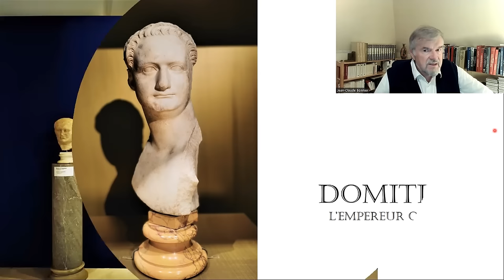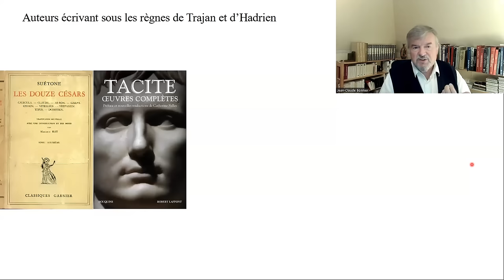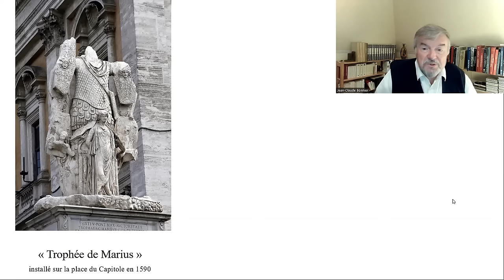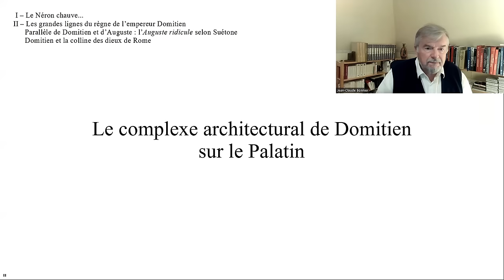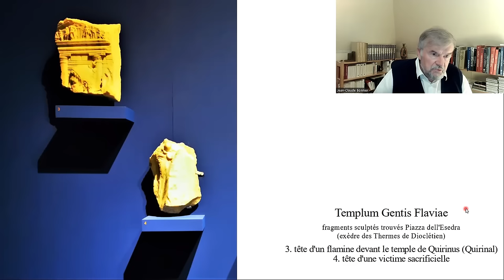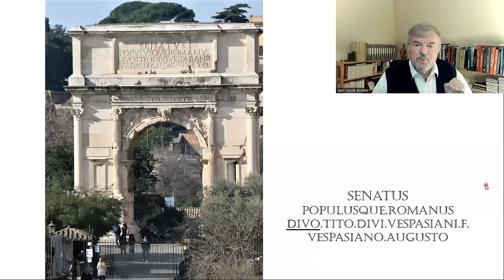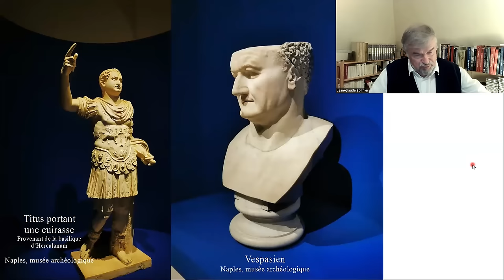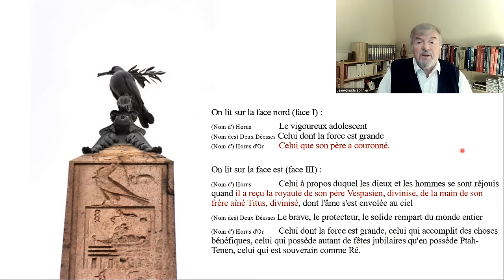Domitien, l'empereur oublié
English, italian and french subtitles available.
Les sous-titres sont disponibles en français, en italien et en anglais.

L’image de Domitien, le 11e empereur romain, a longtemps été extrêmement mauvaise. On comprend aujourd'hui que la tradition historiographique nous a transmis un portrait à charge ce qui peut nous conduire à réfléchir à la manière dont se forme - ou se déforme - une image au fil du temps. Une exposition en 2022 au Musée du Capitole à Rome a fait la synthèse du travail des historiens et des archéologues.
Je vous propose de m'accompagner à la rencontre de Domitien.

00:06:45  I - Le Néron chauve…
00:08:10   • Une réputation détestable chez Suétone, Tacite et Pline le Jeune
00:25:10   • Un règne à réévaluer complètement par les historiens et les archéologues

00:35:50  II – Les grandes lignes du règne de Domitien
00:38:20   • Parallèle d'Auguste et de Domitien selon Suétone : l'Auguste ridicule selon Suétone
00:41:30   • Domitien et la colline des dieux de Rome
00:44:30   • Le complexe architectural de Domitien sur le Palatin
00:52:00   • Le Forum de Domitien usurpé par Nerva
00:55:50   • Un monument innovant : Templum Gentis Flaviae

01:02:25  III - Un héritage urbanistique considérable
01:02:45   • L'Amphithéâtre Flavien
01:10:50   • L’arc de Titus
01:15:30   • Le Stade et l'Odéon

01:27:30  IV - À la recherche de l’homme
01:28:15   • Les intimes de Domitien
01:30:40   • Domitia Longina et Julia, l'épouse et la nièce : les deux Augustae
01:34:40   • Les portraits de l’empereur
01:37:50   • Une damnatio memoriae éternelle ?
01:40:40   • L'obélisque de la place Navone